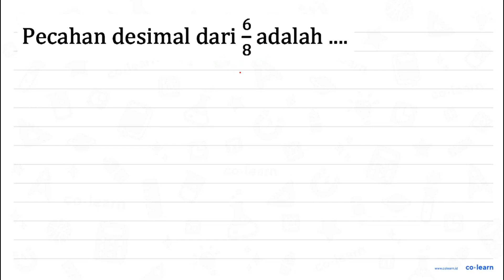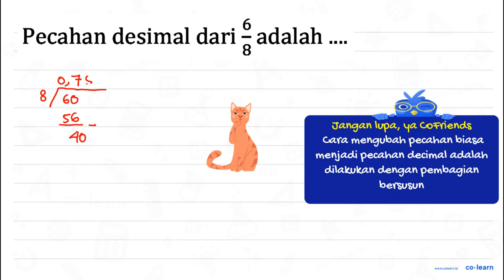Pecahan desimal dari adalah 000 8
Topik atau Materi: Desimal - Pecahan - Aritmatika - Matematika Kelas 4 SD -

00:00 : Bedah Soal
01:00 : Konsep, rumus dan pengertian Desimal
01:18 : Langkah penyelesaian soal
00:35 : Jawaban akhir
01:05 : Penutup